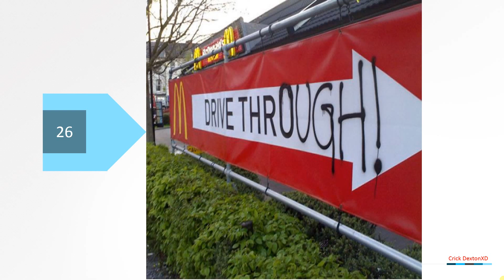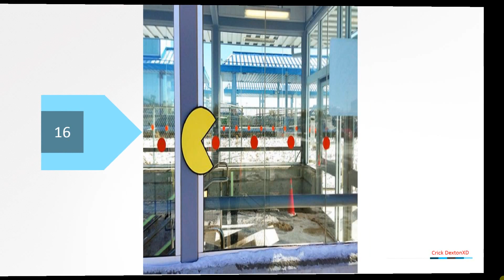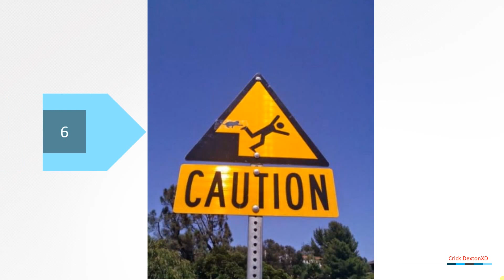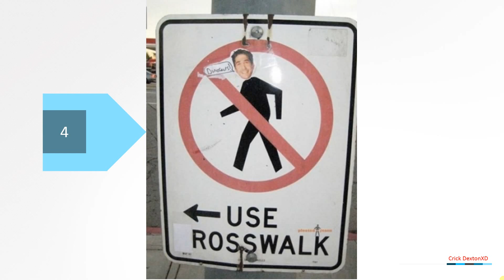ABC 20/20 What Would You Do Vandals Racism In America Pt. 2